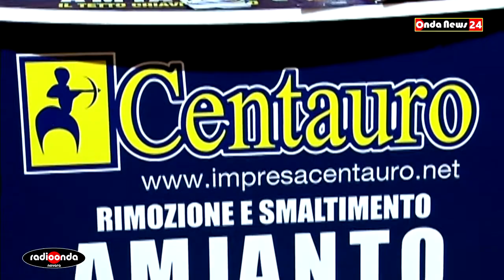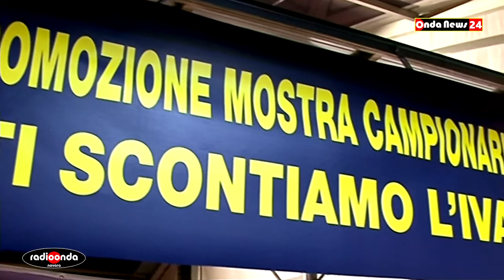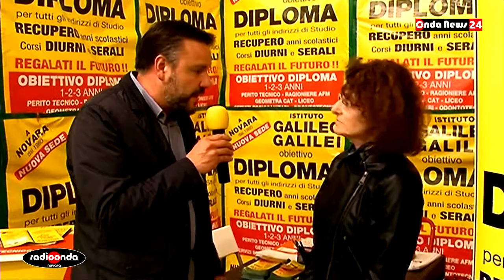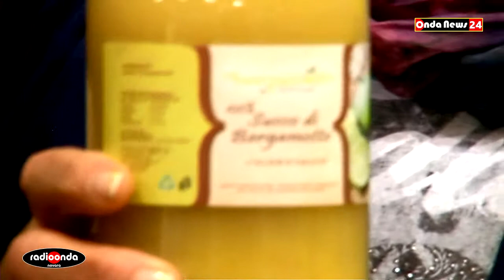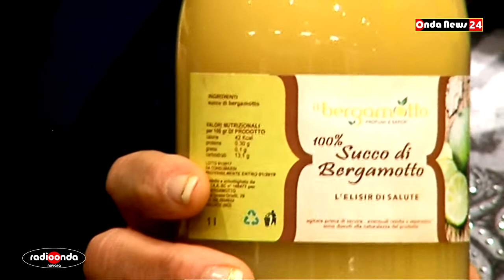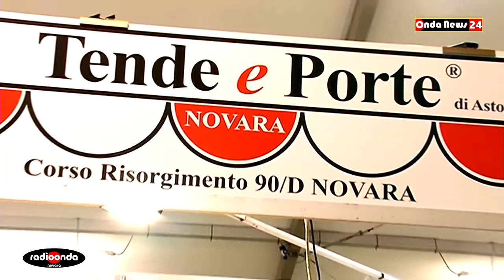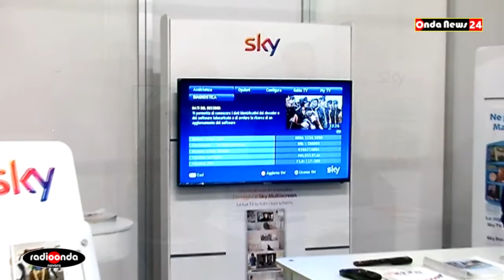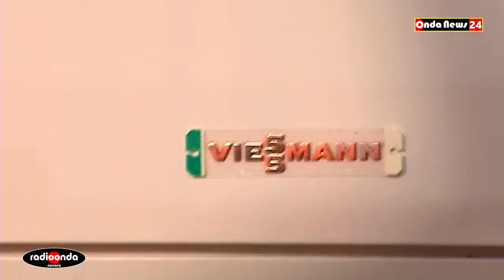Campionaria di Novara 2017